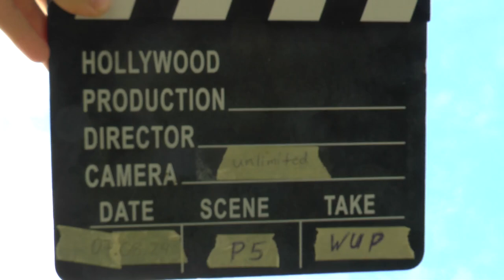WGAC2024 P5 W1 WarmUp 3rdUnk